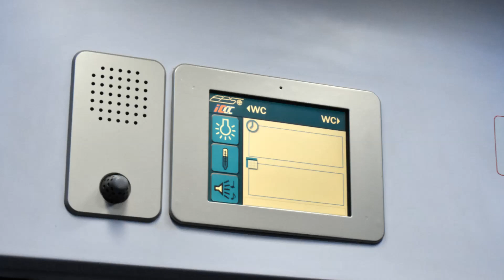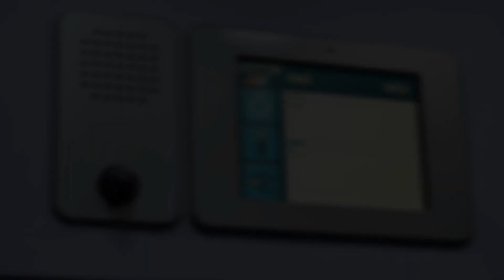Wagon 1 klasy/business PKP typ Z1A, 156A | 1st/business class wagon | 1./Business Klasse Wagen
Wagon 1 klasy/business nr PL-PKPIC 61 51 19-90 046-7 A9emnouz (typ Z1A, 156A) w pociągu PKP InterCity 51102 „Kormoran” relacji Olsztyn Główny – Warszawa Zachodnia, w zastępczym składzie za elektryczny zespół trakcyjny ED160, na stacji Olsztyn Główny 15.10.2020